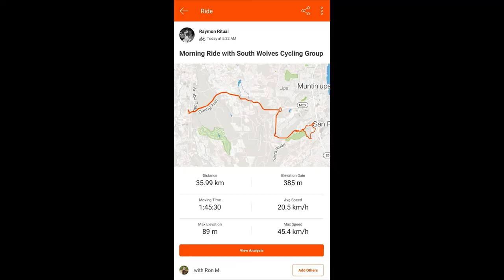Morning Ride with South Wolves via Victoria Route Level 1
Morning Ride with South Wolves via Victoria Route Level 1 (San Pedro, Laguna)
Starting point: Imus, Cavite
Cycling Group: South Wolves
Meeting place: Petron Evia
Route: Victoria Route Level 1
Specs: Ascents, Descents, Rough roads and Blind curves
Bike: Cyclocross (2x9speed)
Average speed: 15kph to 20kph